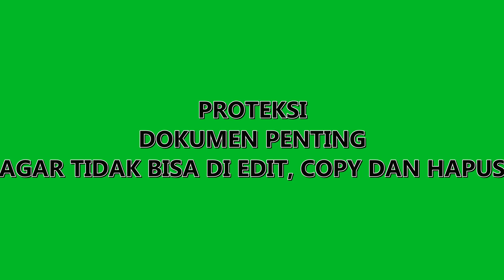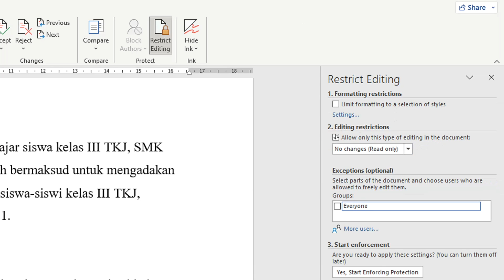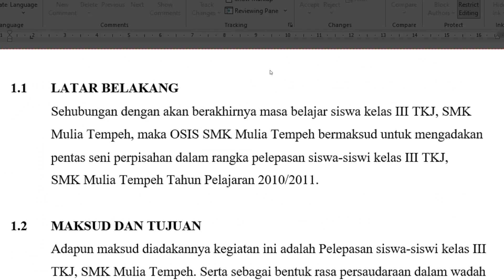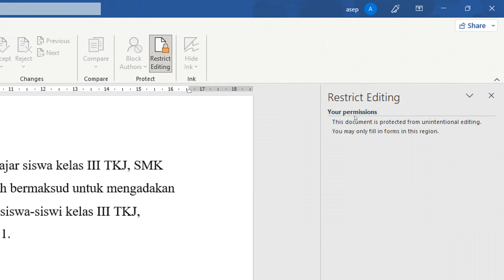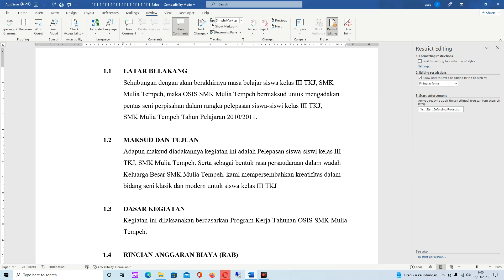Proteksi Dokumen Penting agar Tidak Bisa di Copy, Edit dan Hapus pada Word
Cara mudah untuk Proteksi Dokumen Penting agar Tidak Bisa di Copy, Edit dan Hapus pada Word